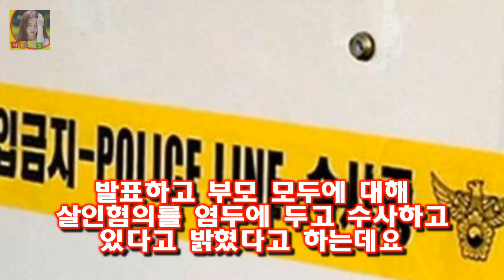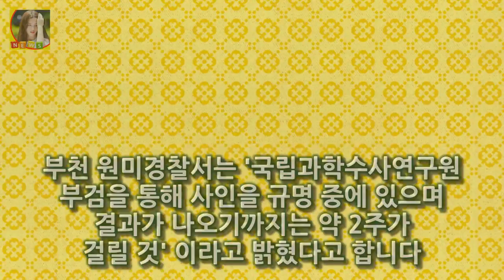초등학생 냉동시신 사건 발생 아버지가 범인 구속영장 신청 한편 경찰은 초등학생의 사체가 전 주거지에서 냉동됐으며 현 주거지에서 유기된 것으로 보고 수사 중이라고 밝혔습니다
초등학생 냉동시신 사건 발생 아버지가 범인 구속영장 신청 어제 너무나도 충격적인 뉴스가 속보로 전해졌는데요
바로 아버지가 어른 아들을 살인후 토막내 냉동보관을 했다는 소식이었습니다
인천의 한 빌라에서 냉동상태로 발견된 남자 초등학생 시신과 관련해 경찰이 이 초등생의 아버지에 대해 구속영장을 신청한다고 하는데요
한편 경찰은 초등학생의 사체가 전 주거지에서 냉동됐으며 현 주거지에서 유기된 것으로 보고 수사 중이라고 밝혔습니다

오늘 가요 관계자들에 따르면 NS윤지는 더 이상 가수 생활을 하지 않겠다는 뜻을 내비친 뒤 미국행 비행기에 올랐다 NS윤지 은퇴선언 NS의 뜻은? 농수산윤지 오해받아 :
어제 거스 히딩크 감독이 이끄는 첼시는 1월 25일(한국시간) 영국 런던 에미레이트 스타디움에서 열린 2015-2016 잉글리 첼시 히딩크 아스날 코스타 결승골 드록바 복귀? :
야구선수 박재홍 결혼과 불타는청춘  박재홍 프로필 박재홍 나이는 1973년 9월 7일생으로 박재홍 고향은 광주 출신입니다:
하정우의 비밀? 1987 화기애애 비하인드 영상 공개  OSEN=지민경 기자] 압도적인 몰입감 배우들의 열연 강한 울림까지:
2018년 새해를 맞이해 제작진은 20-30대의 가장 큰 소망인 취업을 도전과제로 멤버들에게 주었다 [종합]`무한도전`멤버들의 면접 도전기 영혼까지 `털털` :